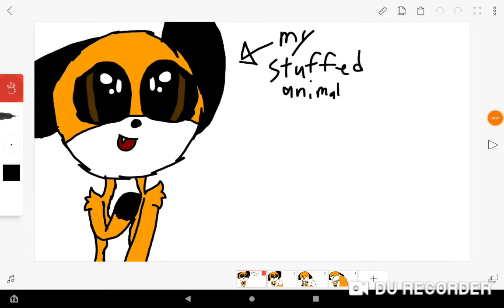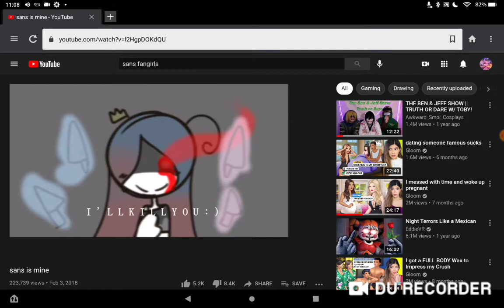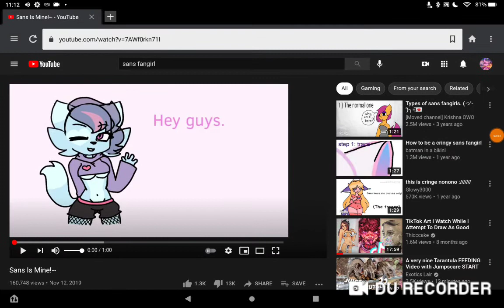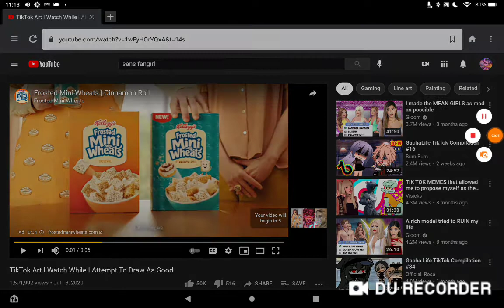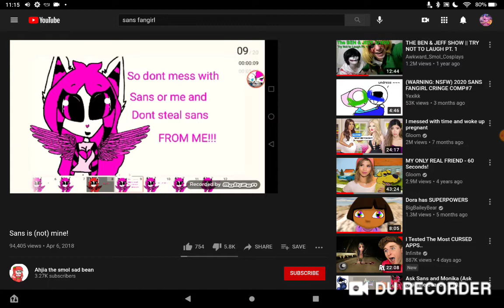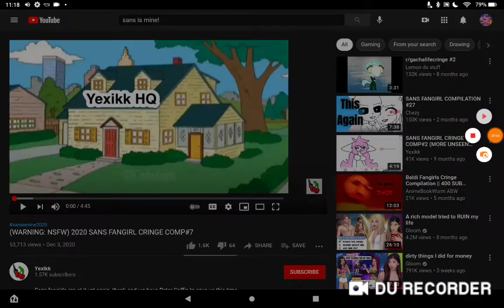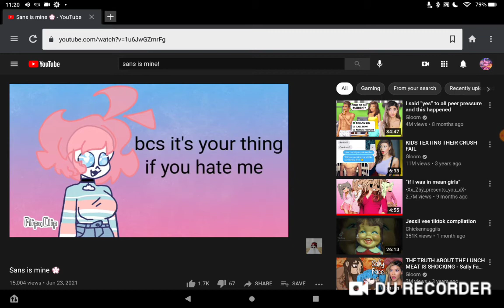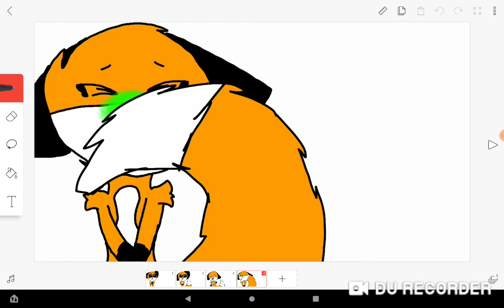Reacting to SANS FANGIRLS!!! (I'm gonna get dimonetized) TwT